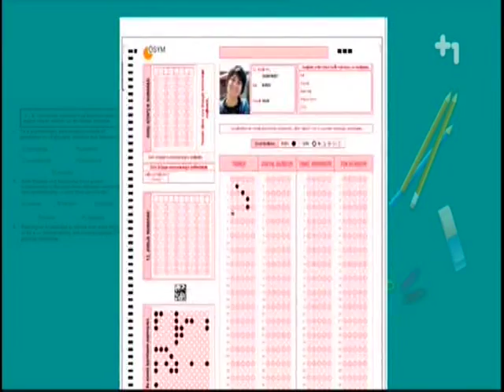Artı 1 Hayatımız Sınav programı